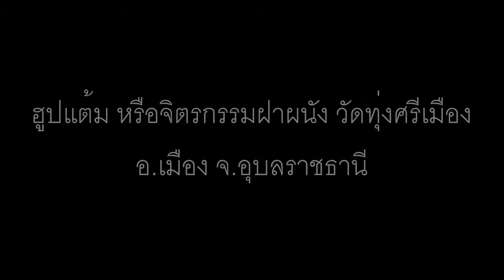ฮูปแต้ม หรือจิตรกรรมฝาผนัง อุโบสถวัดทุ่งศรีเมือง จ.อุบลราชธานี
ฮูปแต้มหรือจิตรกรรมฝาผนัง อุโบสถวัดทุ่งศรีเมือง จ.อุบลราชธานี